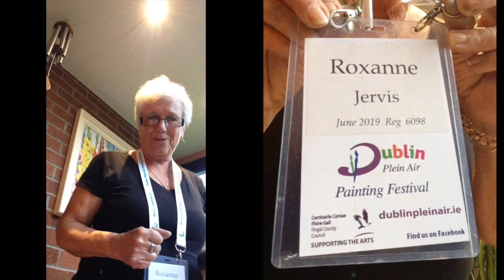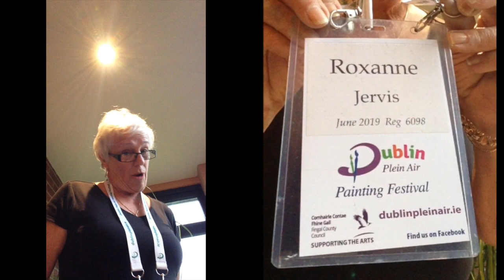Dublin Plein Air 7 Day Painting Festival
In this video Roxanne Jervis, Canadian artist, shares her work and experience from the fantastic Dublin Plein Air Painting Festival! Check it out if you are interested in joining